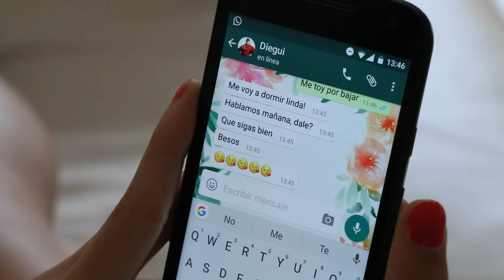El ABC del Poker | Pamsi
El poker, como cualquier deporte, tiene algo así como un manual de instrucciones. Hay cosas que definitivamente está MAL hacer, juegues la modalidad que juegues, como también hay otras que están BIEN, en este video les cuento todo: el ABC del Poker ✏️

😘 Disfruten de esta info y compartan sus tips conmigo en los comentarios 😘